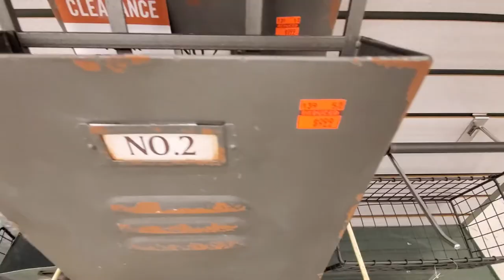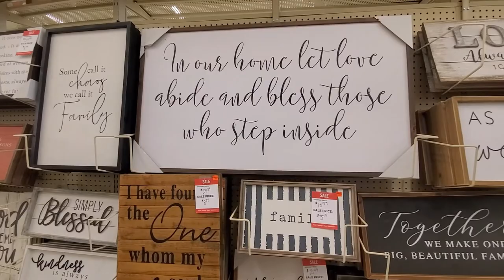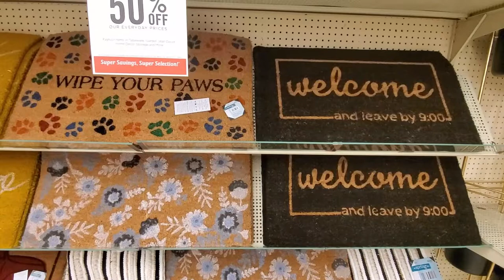Life Update + Homegoods & Hobby Lobby Shop With Me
ABOUT ME

Hi! I’m Mily, I'm from Peru and I've been living in the US for the past six years. I love to shop and share home decor, hauls, mom life, and more!